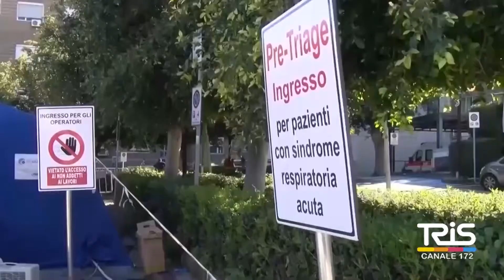Ferragosto sicuro, pattuglie in strada